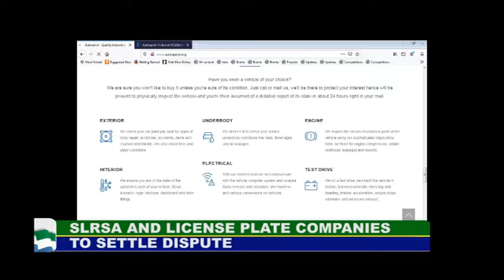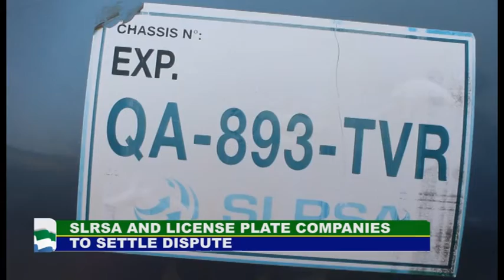SIERRA LEONE ROAD SAFETY ADMINISTRATION: NEWS FROM HAROLD WILLIAMS